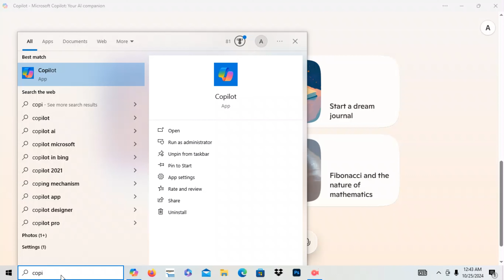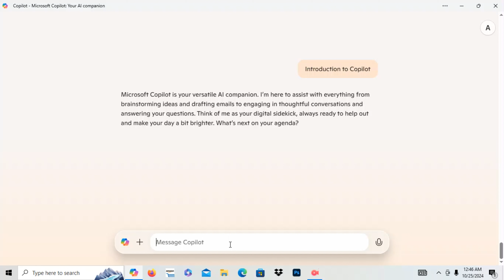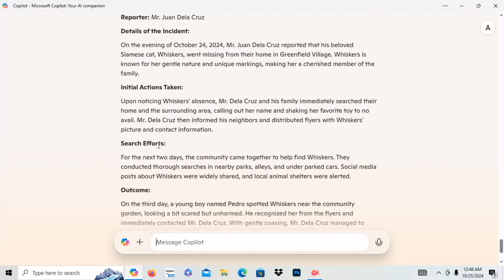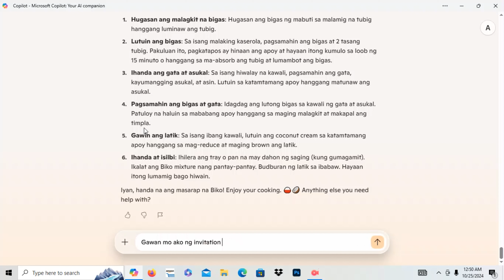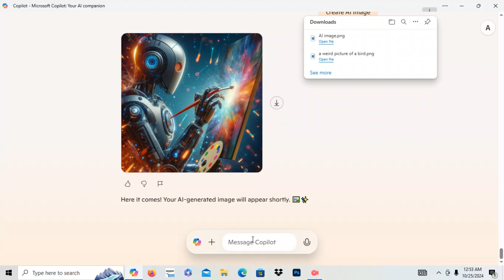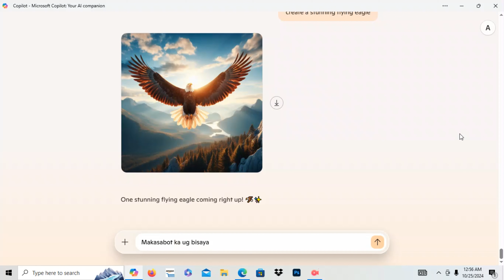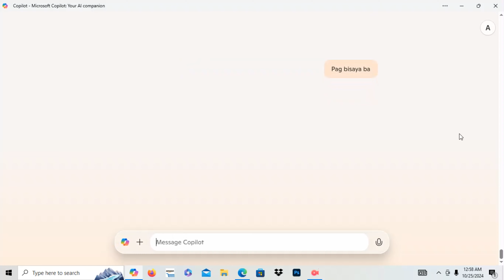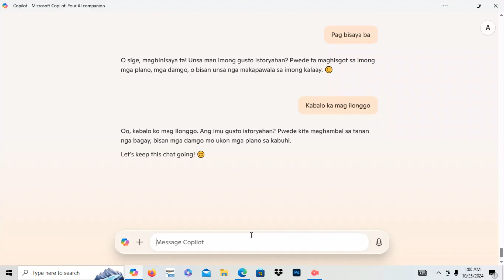Microsoft Copilot Tutorial | Dapat alam mo paano ito gamitin | AI Artificial Intelligence